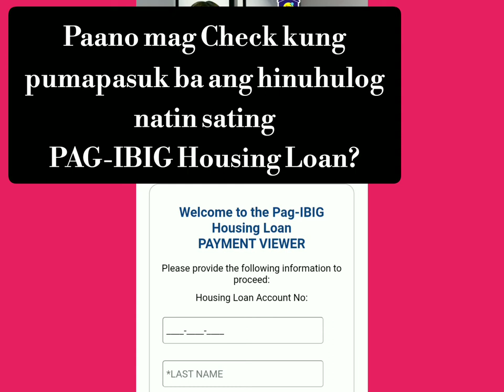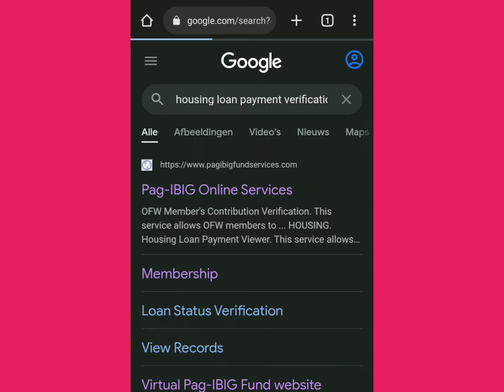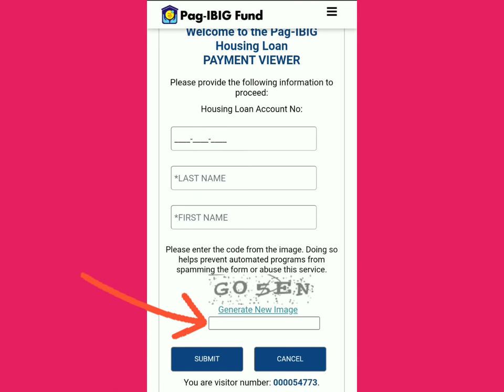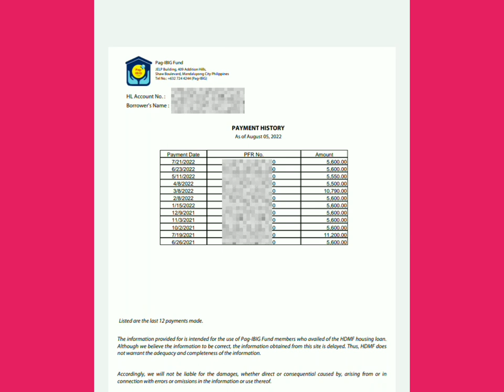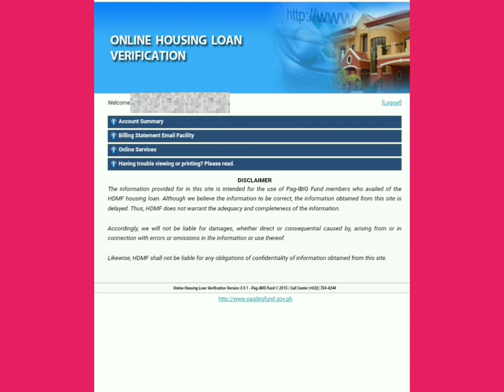Paano tingnan kung pumapasuk ang binayad sa Pag-IBIG HOUSING?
Paano mag check kung pumapasuk ang binabayad natin sa Pag-ibig Housing Loan Monthly Amortization gamit ang Cellphone?

hi kabayan, Tara samahan mo ako at ituro ko sayo paano e check ang iyong Monthly Amortization Payment sa Pag-ibig Housing Loan kung pumapasuk ba ang binabayad mo buwan-buwan, Gamit lang ang iyong cellphone napakadali tingnan, kahit saan ka mang sulok ng Daigdig,